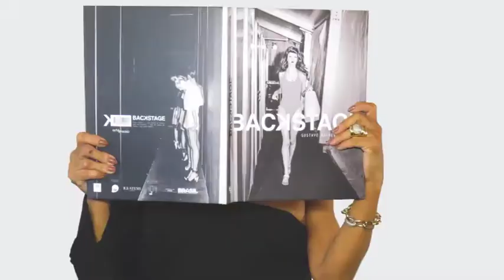LAURA DESAPEGA 06/05/18